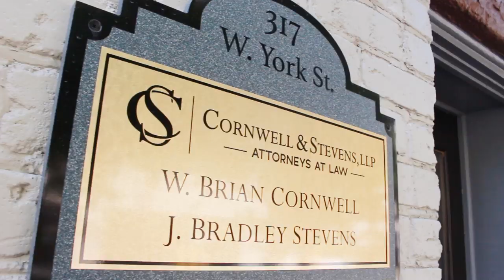Cornwell & Stevens, LLP, GA 31401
Cornwell & Stevens, LLP

 317 W. York St., ,  GA, 31401